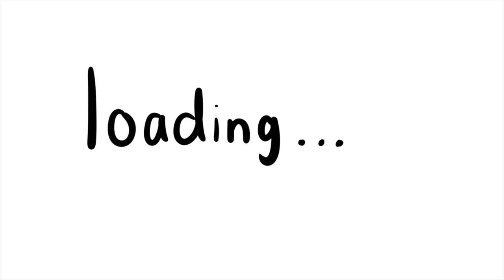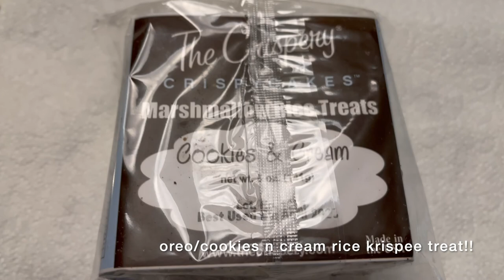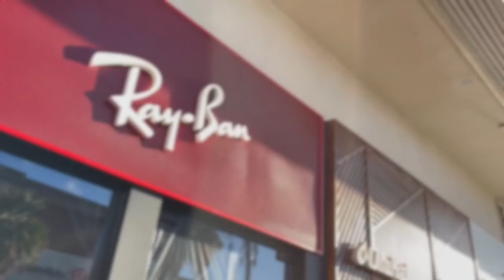vlog #2 | maui vlog part 1!!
I also hope you guys liked that i subbed some parts of the video since the audio was very low...but anyways this is the link the cover in the video:
Seventeen's Joshua Hong's cover of Double Take by dhruv

my instagram and podcast are available on the About page on my channel!